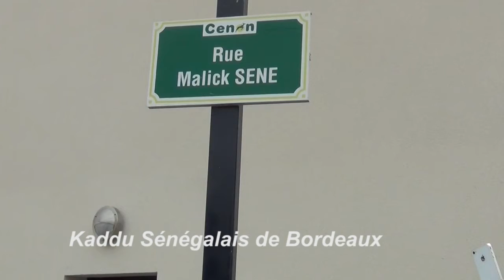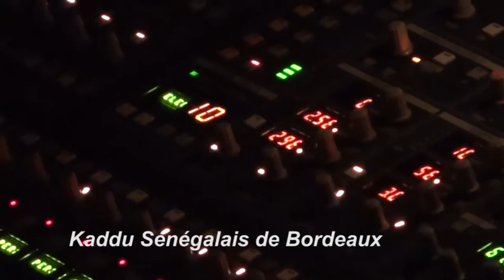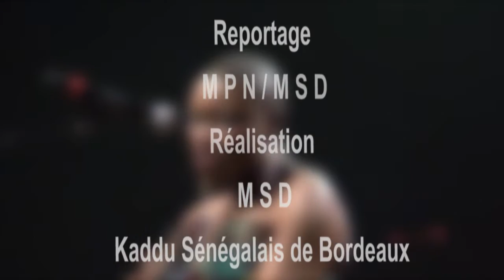Sénéfesti : Un Méli Mélo de cultures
La 13ème édition de Sénéfesti avait  transformé le Parc de Palmer en bouillon de cultures, le samedi 29 juin 2013. Espace de retrouvailles des communautés linguistiques du Sénégal, le festival a mixé plusieurs choses :  des spécialités culinaires sahéliennes, des genres  musicaux hétéroclites (Rock, Raï, Reggae, Hip Pop) et danses  traditionnelles Peul et Wolof. Bref, une belle vitrine qui a  ravi les habitués du festival et ceux qui l'ont découverte. Kaddu Sénégalais de Bordeaux, dans sa rubrique Evénements de la diaspora, décline ainsi des séquences fortes du festival.